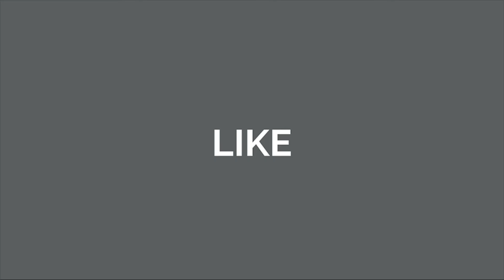Consuming Internet Content